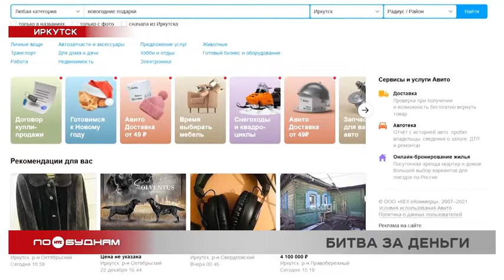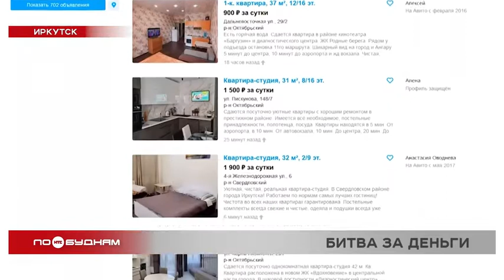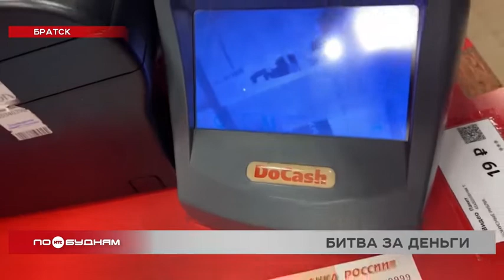В новогодние праздники растёт активность мошенников: как не потерять деньги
Десятки тысяч рублей теряют жители Иркутской области из-за мошенников. Особенно активизируются злоумышленники перед Новым годом, когда наши земляки начинают активно тратить деньги. Даниил Седов сегодня узнавал, как люди могут лишиться своих кровно заработанных, и есть ли способы избежать этого? Смотрим.

ДАНИИЛ СЕДОВ, корреспондент:

«Чем занимаются жители Иркутской области в преддверии Нового года? Разумеется, наряжают дома ёлки, закупаются продуктами и готовят подарки для своих родных и близких. А чем в это время заняты мошенники и другие злоумышленники? Правильно! Они выжидают момент, когда кто-то из нас потеряет бдительность, и тогда можно будет завладеть нашими деньгами или персональными данными. Поэтому сегодня я расскажу, где вас может ждать опасность и как её избежать».

Первый и самый очевидный пункт нашего разговора – интернет-магазины. В прошлом году из-за пандемии коронавируса популярность этих сервисов резко подскочила. Этим не могли не воспользоваться мошенники. Одни начали размещать фейковые объявления о продаже товаров. Другие стали создавать сайты-подделки. Заходя на такой ресурс и внося туда свои персональные данные, вы, по сути, подписываете себе приговор. Но этого можно избежать, если знать несколько хитростей.

АЛЕКСАНДР ЧУМИЛИН, руководитель Центра компетенций по кибербезопасности ИРНИТУ:

«Надо внимательно посмотреть, есть такие сервисы, когда был создан сайт. Как правило, все мошеннические сайты создаются в течение месяца. Также стоит обратить внимание на количество платёжных систем. Как правило, мошенники не заморачиваются и просто пытаются выманить платёжные данные вашей карты, и всё».

Чего не скажешь о легальных интернет-магазинах. Они предлагают клиенту сразу несколько вариантов оплаты. Начиная с внесения данных банковской карты и заканчивая системой мобильных платежей через электронный кошелёк.

Но даже если вы являетесь приверженцем традиционных способов оплаты, то есть наличными, вам тоже есть чего опасаться. Фальшивомонетчики в 2021-м никуда не делись. Об этом говорит статистика. Для примера: только лишь в относительно небольшом Братске в 2021 году обнаружили 11 фальшивых купюр. А во всём регионе по данным фактам возбудили 160 уголовных дел. Качество подделок с каждым годом растёт. Но отличия есть всегда.

— Можно обратить внимание на герб. Если билет банка России поддельный, герб не будет переливаться с малинового на золотистый цвет, так как его мошенники покрывают жидкостью. Второй случай – этипичный номинал, то есть пробитие дырочками, они должны быть чёткие, ровные.

Если же дырочки пробиты не ровно, значит перед вами подделка. А человек, который вам её передал, вероятнее всего, преступник. К слову, злоумышленников всегда хватает и на улицах. К сожалению, именно в конце декабря – начале января учащаются случаи разбойных нападений и грабежей.

АЛЕКСАНДР СВЕРЛОВ, сотрудник пресс-службы ГУ МВД России по Иркутской области:

«Очень важно сохранять бдительность во всех аспектах жизни. Внимательно относиться к своим ценным вещам. Нигде не демонстрировать крупную сумму денег. Если вы совершили ценную покупку, не оставляйте её в салоне автомобиля».

Ну вот, в принципе, и всё. Всех этих правил только на первый взгляд очень много. Но на самом деле соблюдать их просто. И помните: предупреждён значит вооружён.